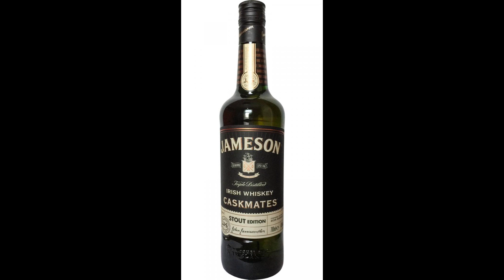Jameson Caskmates Stout edition | Whiskey review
Jameson Irish whiskey cask mate stout edition, Matures in ex bourbon casks and finished in ex stout beer casks.   What a fantastic combination.

All donations will go towards feeding and clothing 35 needy kids in South Africa

Camera stand